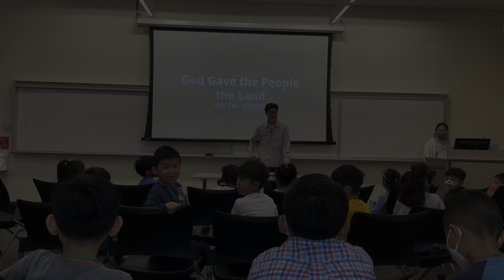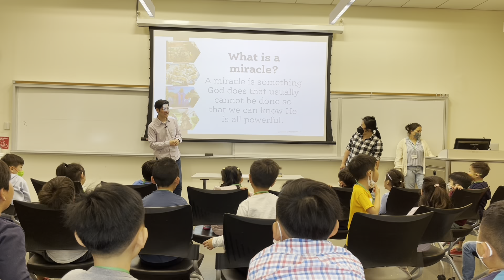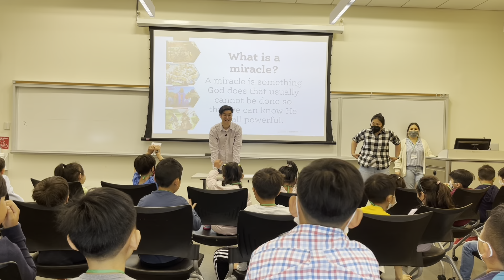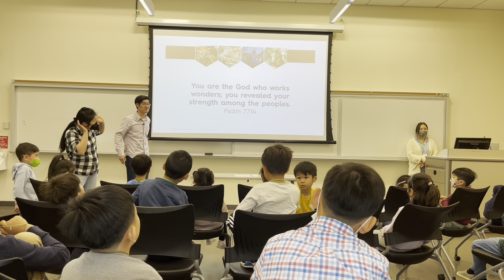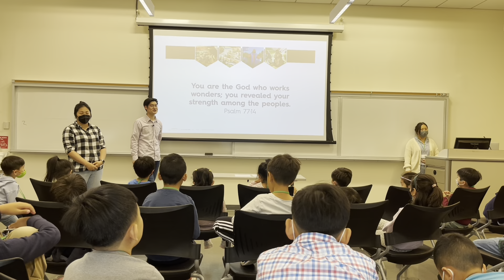220508 CE Live Worship | God Gave the People the Land